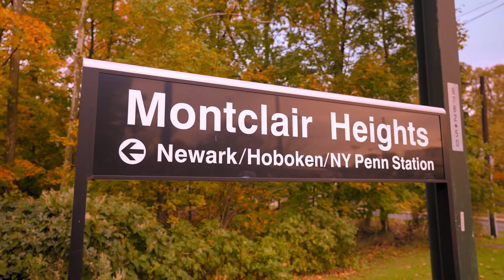Welcome to Montclair State University | The College Tour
Host Alex Boylan introduces the Montclair State University episode of The College Tour.

At Montclair State University, our Red Hawks are soaring. Empowering, inclusive and committed to excellence, we provide students everything they need to go out and meet, reach and shape the world. With exciting gains in enrollment, facilities and reputation, we are a campus on the move, in recent years launching dozens of new degree programs and establishing important research centers and institutes. With our deep commitment to serving the public interest and advancing student success, Montclair State University graduates leaders ready to serve and define the future.